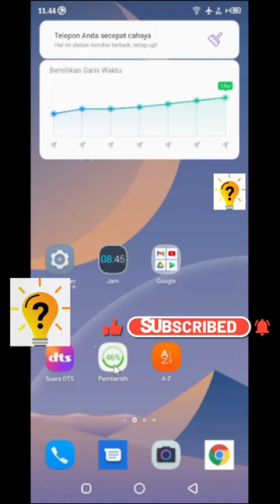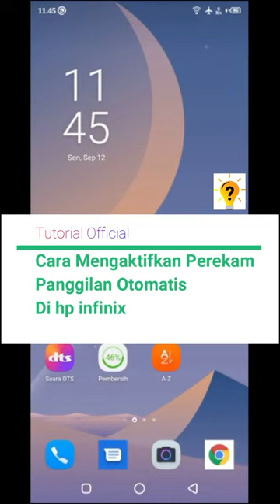Cara Mengaktifkan Perekam Panggilan Otomatis Di hp Infinix HOT 9 Play | Tutorial Official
Merekam setiap panggilan. Anda dapat memutar rekaman yang disimpan di hp infinix hot 9 play, infinix hot 10, infinix hot 11, infinix hot 12, dan untuk tipe lainnya juga bisa menjalankan fitur ini. Anda juga dapat menyesuaikan durasi penyimpanan rekaman panggilan.

Terimakasih.